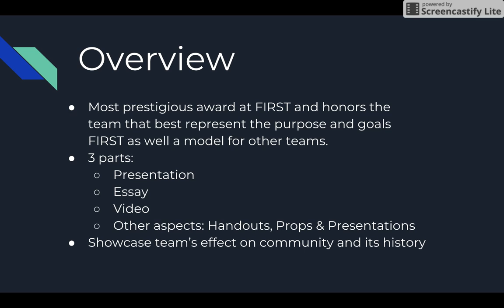Chairman's Award - Overview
Do you want to win the chairman's award during the competition season? Learn about the Chairman's award and how to apply for it.

Special thanks to Team 3132, the 2017 National Chairman's Award winners, for helping us with this video.